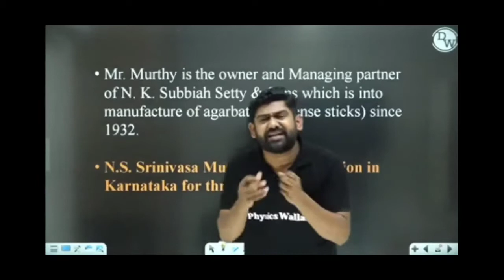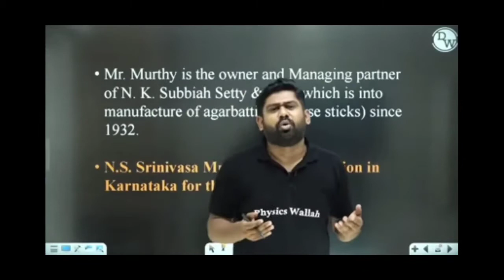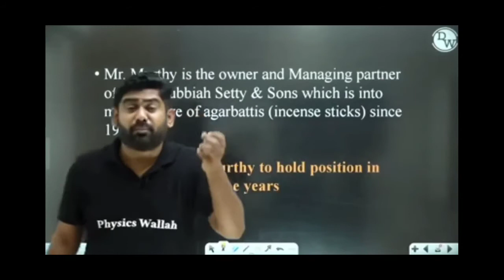UPSC NDA level 🇮🇳